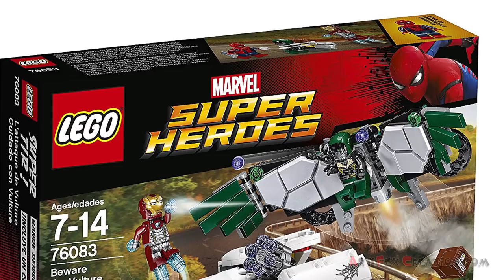Lego SpiderMan: Homecoming Beware the Vulture 76083 Speed Build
Team up with Spider-Man and Iron Man to catch up with The Shocker’s Van and tackle the Vulture’s attacks in this thrilling LEGO® Marvel Super Heroes Beware the Vulture set. The Shocker’s Van opens up for easy play and includes a mounted, adjustable 6-stud rapid shooter, a buildable rifle and buildable tech egg, while Vulture’s wings have 2 detachable stud shooters.

SET DETAILS
• 375 pcs - $39.99 / £44.99 / 39.99€
• Ages 7-14, released JUN 2017
• 4 minifigures - Spider-Man, Vulture, Iron Man and The Shocker.
• The Shocker’s van opens up for easy play and includes a mounted, adjustable 6-stud rapid shooter, 2 opening crates (1 with the buildable stolen tech egg and 1 with ammo) and a buildable rifle, plus a minifigure driver’s cabin with lift-off roof.
• Vulture’s wings are attachable to the Vulture minifigure and feature 2 detachable stud shooters (which can also be held by a minifigure).
• Weapons - Spider-Man’s 3 Power Blasts and The Shocker’s 2 power fists.
• Accessories - Spider-Man’s smartphone, web and web string, and Iron Man’s boosters for his feet and hands.
• Attach the Power Blast elements to Spider-Man’s hands and push inwards to fire!
• Place Spider-Man’s smartphone in his web and pretend to film all the action.
• All 4 included minifigures are new for June 2017.
• Van measures 2” (7cm) high, 5” (15cm) long and 2” (7cm) wide.
• Vulture’s wings measure 2” (7cm) high, 7” (20cm) long and 1” (2.5cm) wide.

76068 DC Comics Mighty Micros: Superman vs. Bizarro
76069 DC Comics Mighty Micros: Batman vs. Killer Moth
76070 DC Comics Mighty Micros: Wonder Woman vs. Doomsday
76075 Wonder Woman Warrior Battle
76085 Battle of Atlantis
76086 Knightcrawler Tunnel Attack
76087 Flying Fox: Batmobile Airlift Attack

76071 Marvel Mighty Micros: Spider-Man vs. Scorpion
76072 Marvel Mighty Micros: Iron Man vs. Thanos
76073 Marvel Mighty Micros: Wolverine vs. Magneto
76076 Marvel Captain America Jet Pursuit
76077 Iron Man: Detroit Steel Strikes
76078 Hulk vs. Red Hulk
76079 Guardians of the Galaxy Vol. 2 Ravager Attack
76080 Guardians of the Galaxy Vol. 2 Ayesha's Revenge
76081 Guardians of the Galaxy Vol. 2 The Milano vs. The Abilisk
76082 Spider-Man: Homecoming ATM Heist Battle
76083 Spider-Man: Homecoming Beware the Vulture
76084 Thor: Ragnarok The Ultimate Battle for Asgard
76088 Thor: Ragnarok Thor vs. Hulk: Arena Clash

76047 Black Panther Pursuit
76048 Iron Skull Sub Attack
76049 Avenjet Space Mission
76050 Crossbones' Hazard Heist
76051 Super Hero Airport Battle
76057 Web Warriors' Bridge Duel
76058 Doc Ock's Tentacle Trap
76059 Ghost Rider Team-Up
76064 Spider-Man vs. Green Goblin
76065 Captain America vs. Red Skull
76066 Hulk vs. Ultron
76067 Doctor Strange set

76044 Clash of the Heroes
76045 Kryptonite Interception
76046 Heroes of Justice: Sky High Battle
76052 Batman Classic TV Series - Batcave
76053 Gotham City Cycle Chase
76054 Scarecrow's Harvest of Fear
76055 Killer Croc's Sewer Smash
76061 Batman vs. Catwoman
76062 Robin vs. Bane
76063 The Flash vs. Captain Cold

2014 DC Comics SETS
76023 The Tumbler UCS Ultimate Collectors Series
76010 Batman The Penguin Face off
76011 Batman Man-Bat Attack
76012 Batman The Riddler Chase
76013 Batman The Joker Steam Roller

2013 DC Comics SETS
76000 Arctic Batman vs. Mr. Freeze - Aquaman on Ice
76001 Batman vs. Bane - Chase with Tumbler
76002 Superman Metropolis Showdown
76003 Superman Battle of Smallville
76009 Superman Black Zero Escape

2012 DC Comics SETS
6857 Dynamic Duo Funhouse Escape
6858 Catwoman Catcycle City Chase
6860 The Batcave
6862 Superman Vs Power Armor Lex
6863 Batwing Battle Over Gotham City
6864 The Batmobile and Two-Face Chase